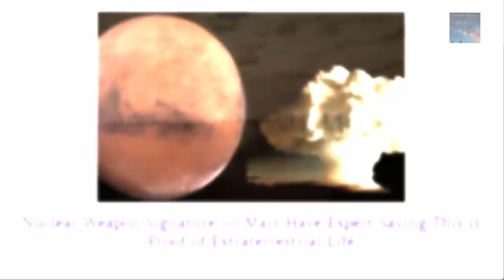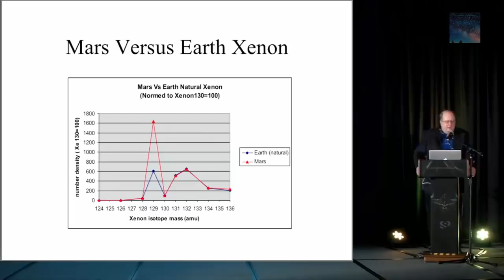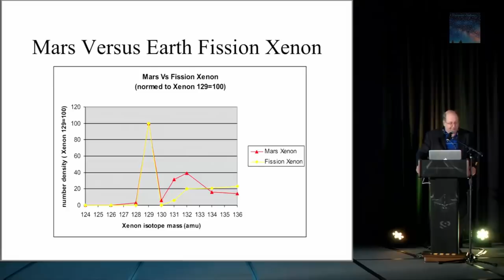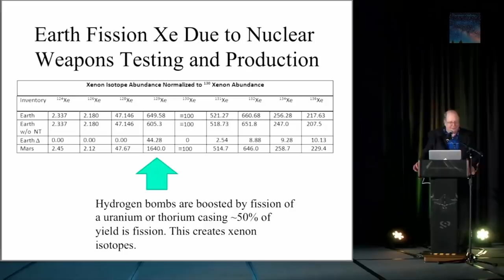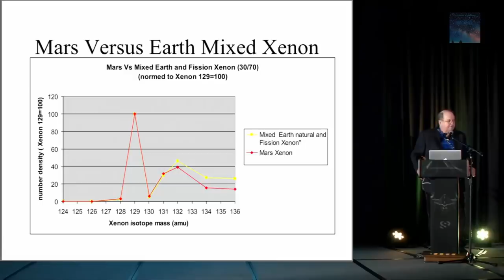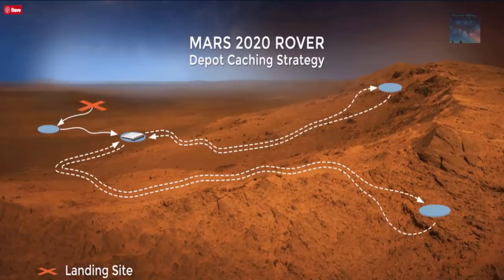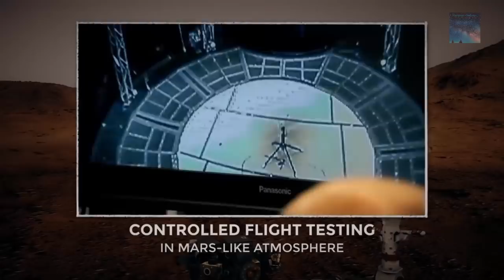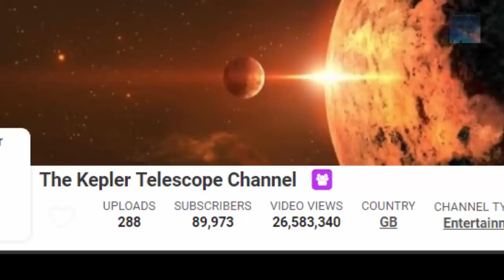#288: The Lines, The Lies and the bit in the middle! Space Happenings #7, Whats going on?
Where is the bit in the middle? Why never a straight answer? What are they looking for and what are they willing to tell us about?

For those wondering about the pronunciation of Dione, please refer to this